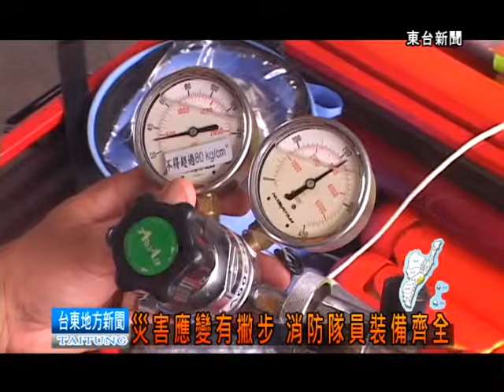120621 災害應變有撇步 消防隊員裝備齊全.mpg